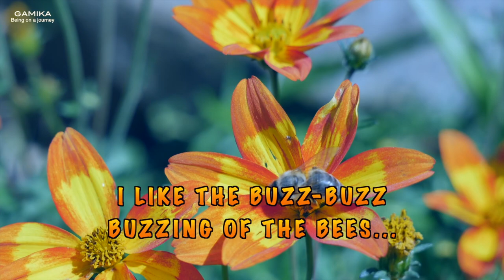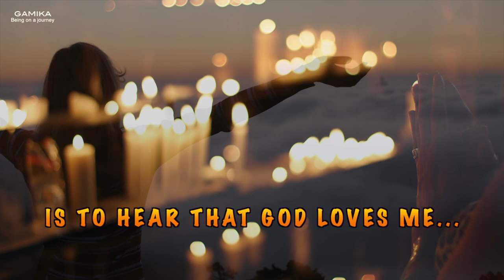Pit - Pit Patter I Rhymes / Kids Song I Rahul Srivastava I Gamika Being On A Journey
Song Title : Pit -Pit Patter
Lyrics : Traditional
Vocals : Students - DAV Public School Aundh Pune
Arranged and Mixed by Rahul Srivastava
Rhythm Programming - Mr. Srirang
Song Recorded At A K Studio Pune
Video Created by Rahul Srivastava

            Pit - Pit Patter

I like the pit-pit patter of the raindrops...
I like the buzz-buzz buzzing of the bees...
But the sound I like the best, the very very best...
Is to hear that God loves me...

I like the hiss-hiss hissing of the green snake...
I like the roar-roar roaring of the sea...

I like the swish-swish swishing of the green grass...
I like the hush-hush hushing of the breeze...
But the the sound I like the best, the very very best...